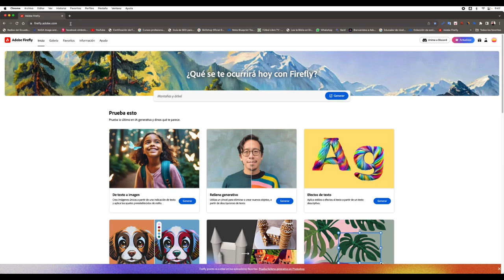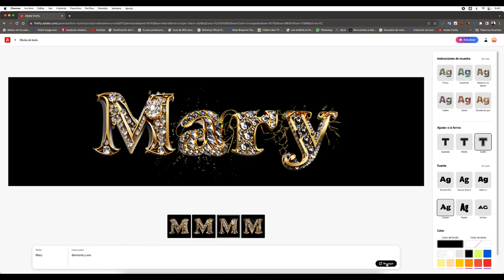ADOBE FIREFLY LA INTELIGENCIA ARTIFICIAL DE ADOBE CREANDO TEXTO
Descubre como en pocos paso puedes desatar toda tu creatividad con Adobe FireFly

El sitio web es y el registro es gratuito